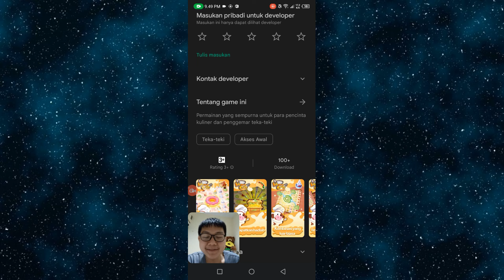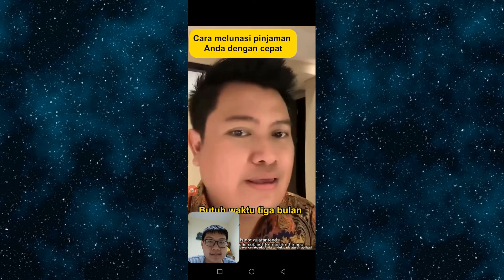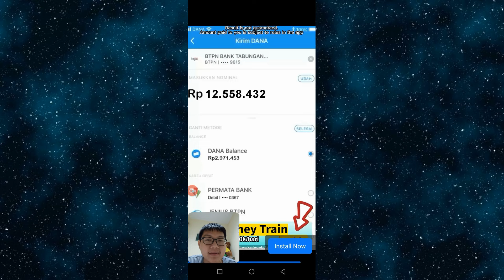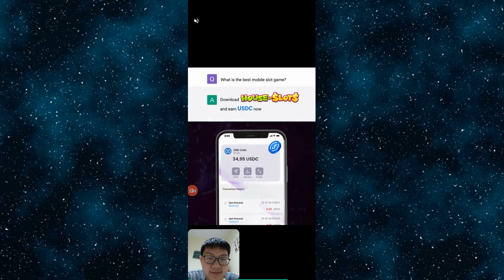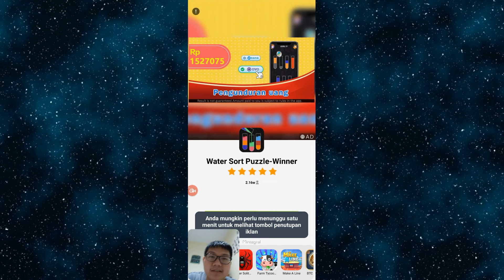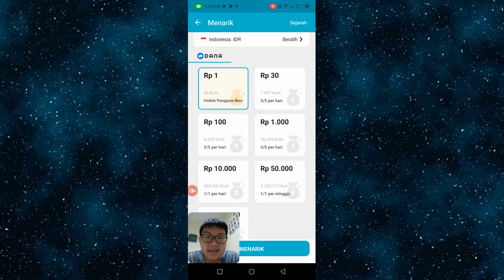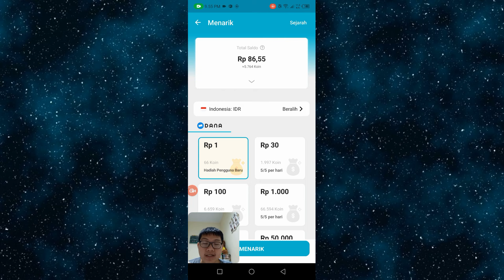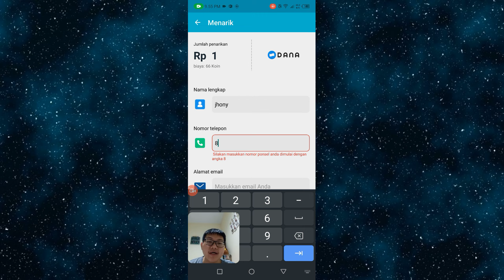Kitchen Crush - Aplikasi Crush Recehan Terbaru dan Terbukti Membayar 2023